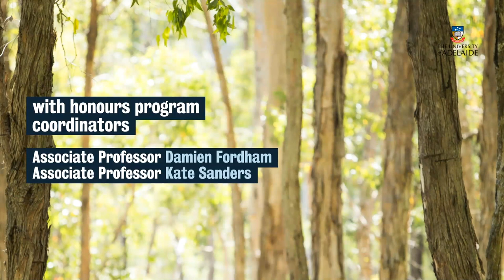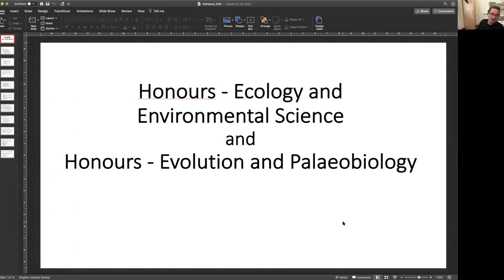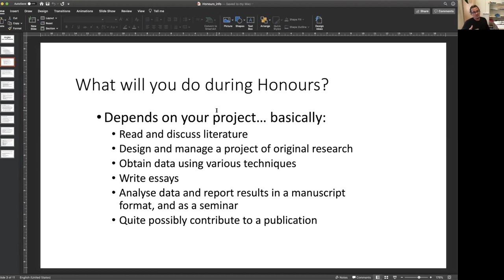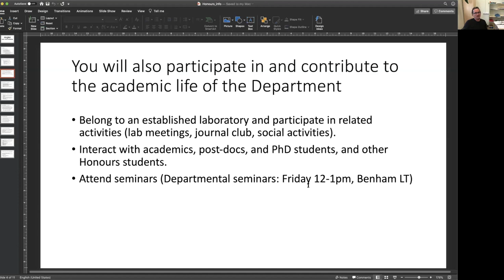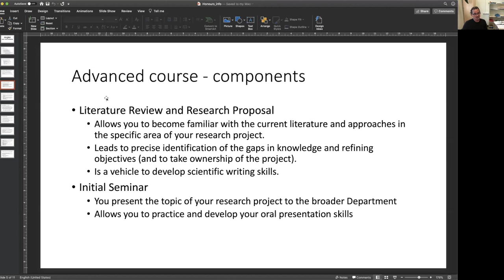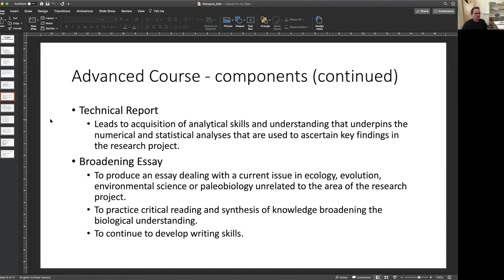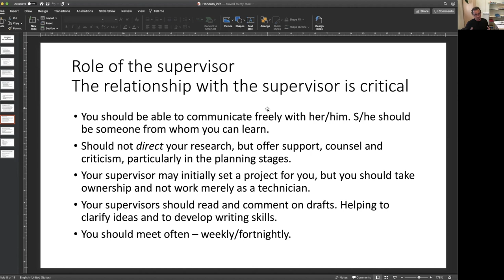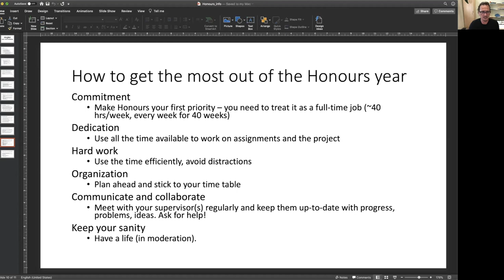Honours Webinar - Ecology and Environmental Science | Evolution and Palaeobiology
Information session about Honours In Ecology and Environmental Science and Honours In Evolution and Palaeobiology at the University of Adelaide with honours program coordinators Associate Professors Damien Fordham and Kate Sanders